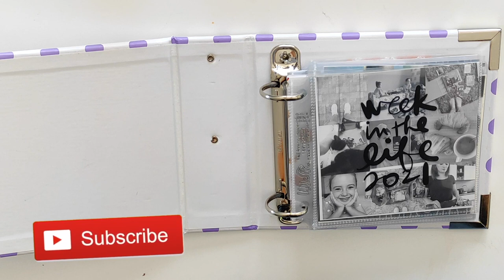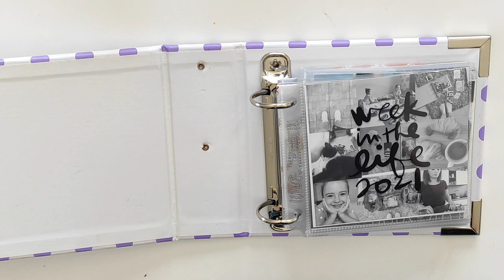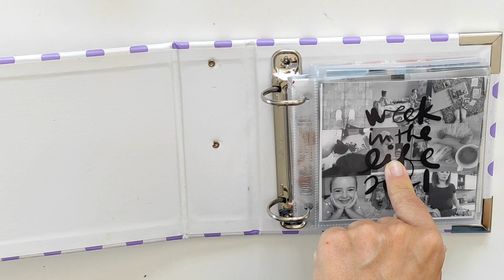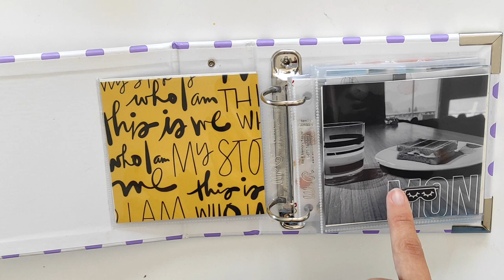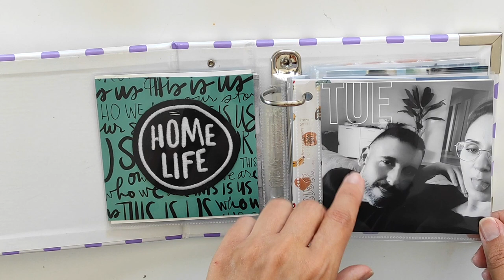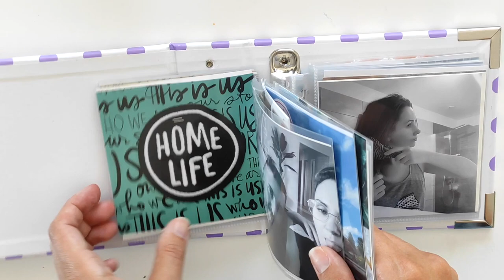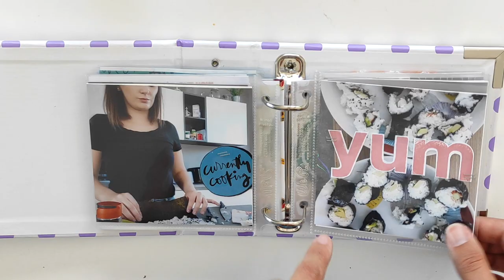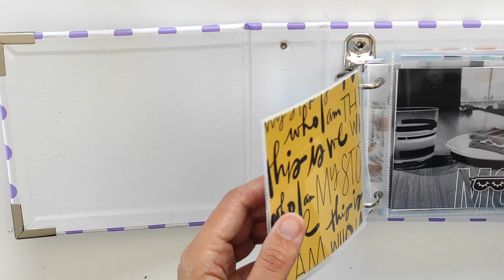MON ALBUM 4x4 WEEK IN THE LIFE 2021 l FLIP THROUGH l ALI EDWARDS WITL